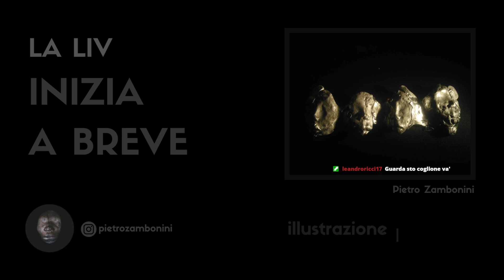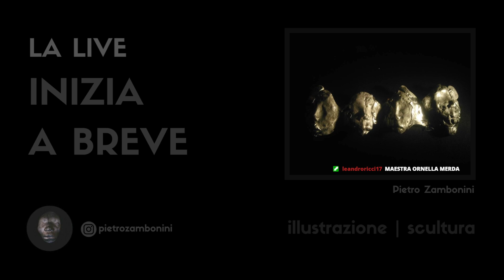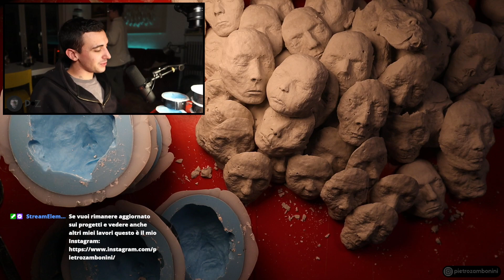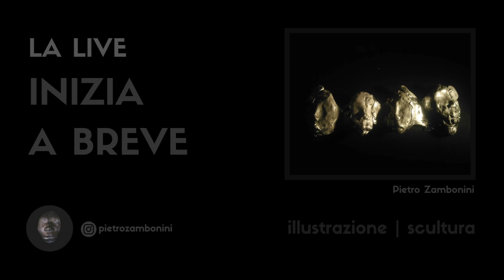Mettete gesso nei vostri siliconi 3! ( live #223 )